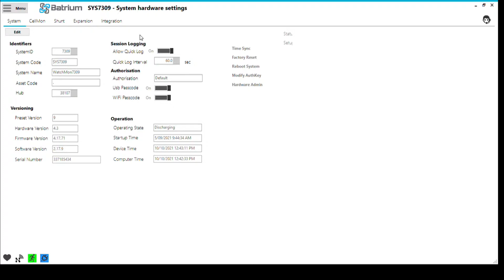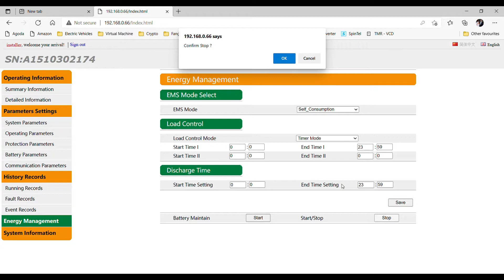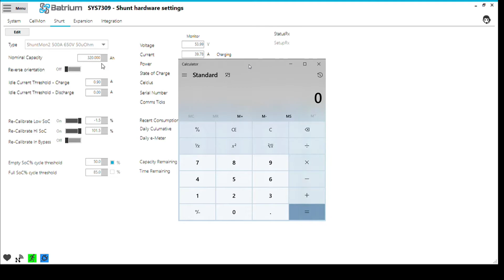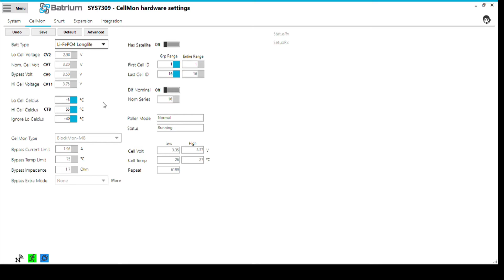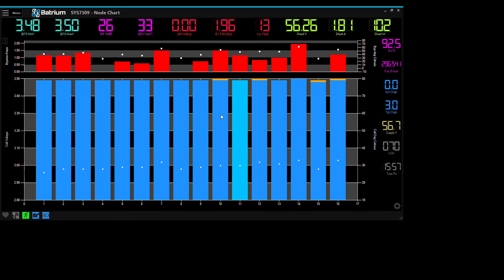Batrium Watchmon 4 BMS and Sungrow SH5K Modbus Integration DIY Lithium battery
I have the Sungrow SH5K (early version), and therefore cannot edit any of the  Li-Ion LG parameters. I also can't upgrade the firmware (I have asked Sungrow and they say "No!")
So basically, the Batrium Project Lychee Modbus integration works for On / Off charge and discharge control and "turtle mode" during balancing.